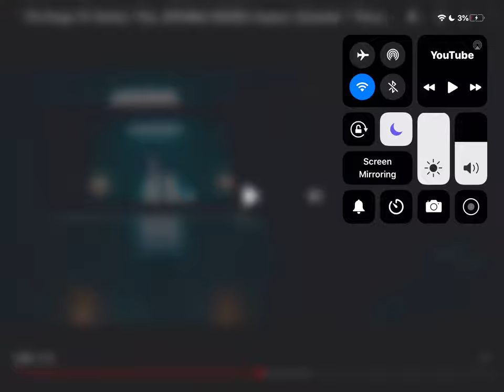The Purge USA Network Season 2 Intro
This is a movie that for 12-hours all crime is legal 7PM-7AM